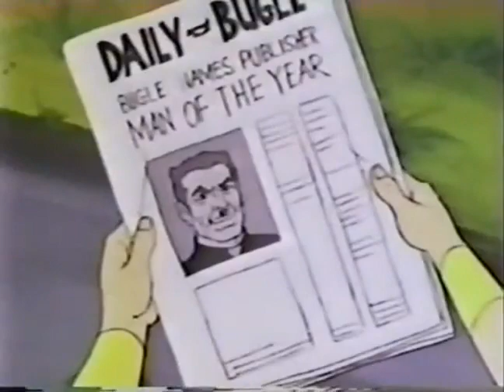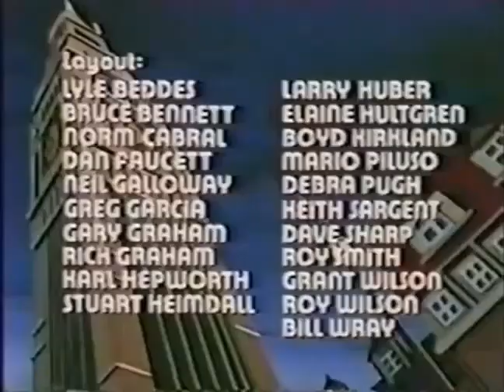Spiderman - Wrath Of The Sub - Mariner 1981